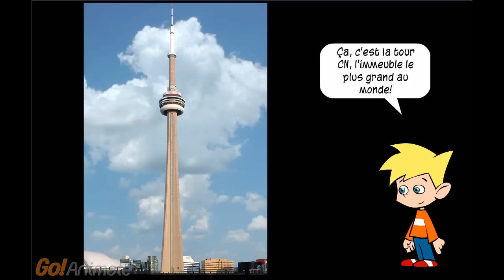Matt le magnifique, Episode 3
This is a story for French second language learners about a little boy with a secret identity.